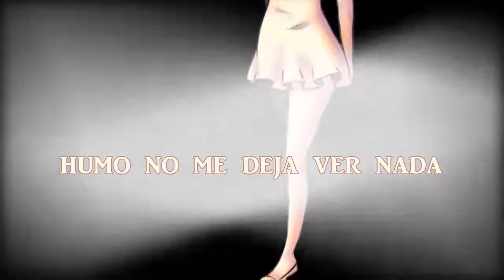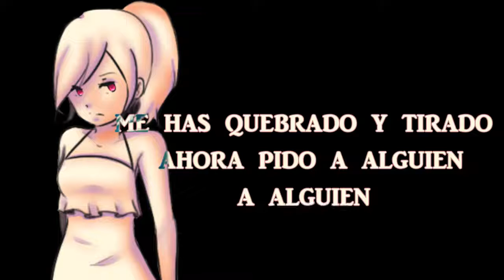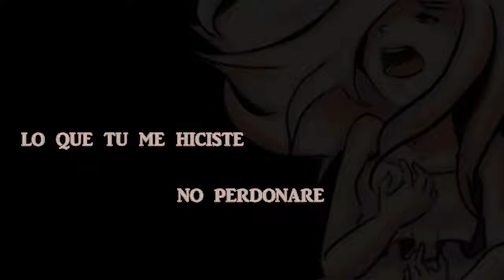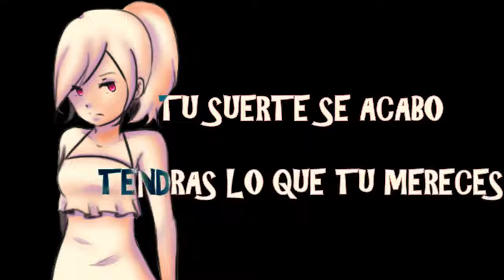UTAU| Karma [Lea & Naomi] ESPAÑOL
Aqui un cover en español, lo hubiera subido un poco antes pero hubo un error a la hora de renderiar y solo renderizo 1/3 del vídeo (ademas de que me distraje con el nuevo vídeo de SpanishPandaHero2^^)

Bueno espero les guste
LETRA
la cabeza perdi
el cielo cae a mi alrrededor
abandonada
humo no me deja ver nada
un camino obscuro
pero soy quien ahora te culpa
gritando estas
me has quebrado y tirado
para que pida a alguien
a alguien
alguien salvame ya
mi corazón es ceniza
ya no puedo sentir dolor
tu nos heriste pero...
el dolor no sentiste
tu suerte se acabo
tendras lo que tu mereces
espero yo el karma
espero el verte arder

he caído
soy la única culpable aquí
mas encontré
algo para no tener miedo
obscuro camino
todo esto es solo tu culpa
gritaremos
ahora pido a alguien
 a alguien
 alguien parelo ya

[HABLADO]
no soy una persona del tipo resentida
pero tu me has lastimado
y ahora ya no soy nada
mas que rabia

[WHISPER]
//da lo que tomas, toma lo que das
lo que tu me hiciste no perdonare//

tendrás lo que tu mereces